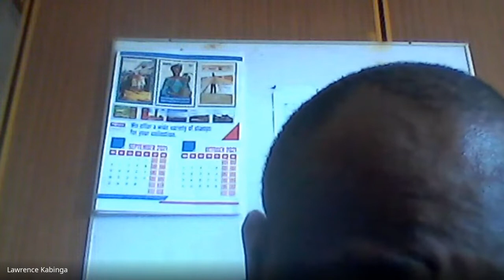STRATEGIC PURCHASING AND SUPPLIES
Unit Description
This course is intended to equip the learner with the knowledge, skills and attitudes needed to effectively manage the procurement function.
Summary of Learning Outcomes
By the end of the unit, the learner should be able to:
1. Demonstrate the understanding of strategic issues in purchasing and supplies management
2. Describe the strategic planning process in supply chain management
3. Develop supply chain strategies for an organization